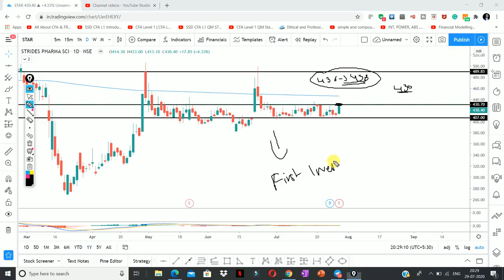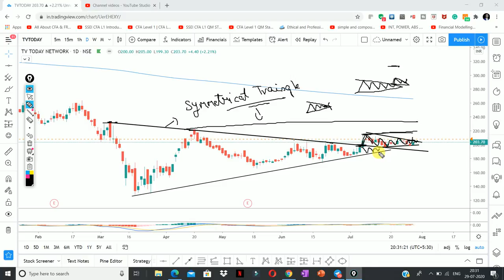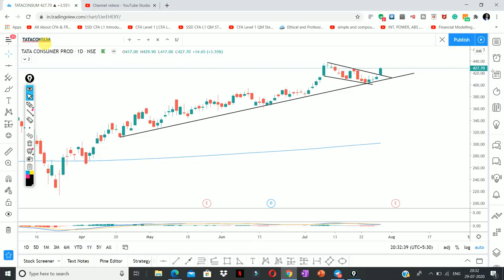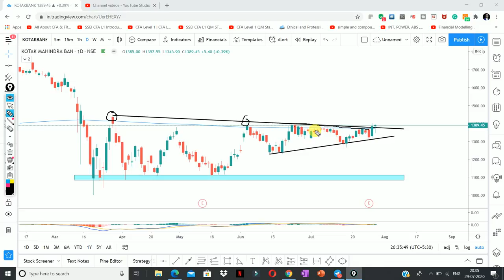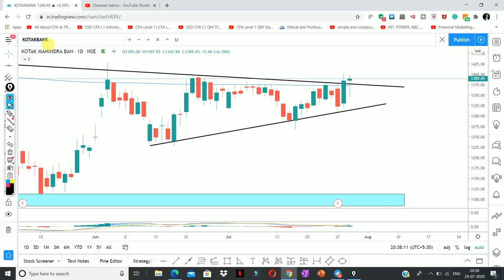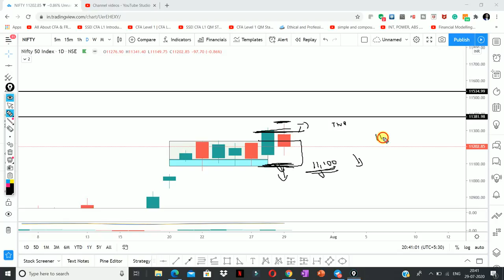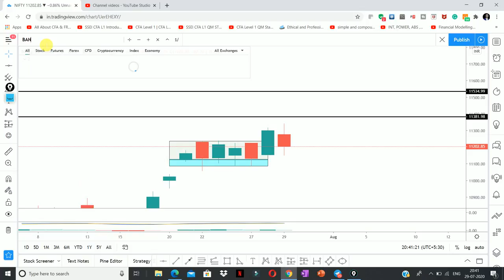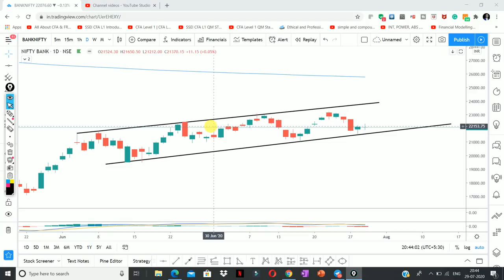Stocks to trade on tomorrow July Expiry | Nifty and Bank Nifty Expiry Trading Strategy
Other Information !!

Must Watch !!!
3 Stocks To Watch! JULY 2020 || by Shivansh Bhasin

live nifty/ bank nifty OPTION TRADING and technical analysis for 30 July. 2020. also options strategy for "NIFTY/BANK NIFTY ".and STOCKS.

1. STAR

2.  TV TODAY

3.  TATA CONSUMER

4.  NMDC

5.  KOTAK BANK

Other Information !!